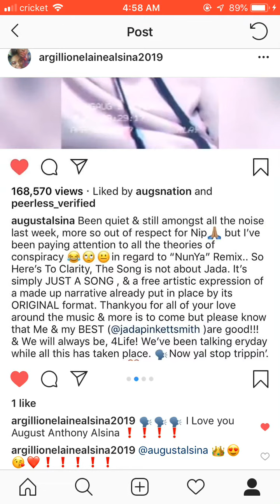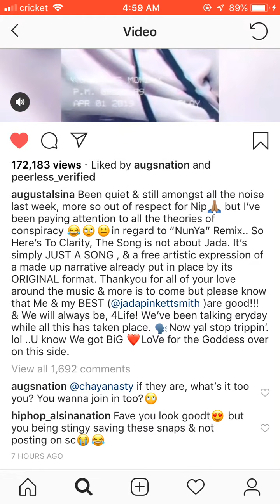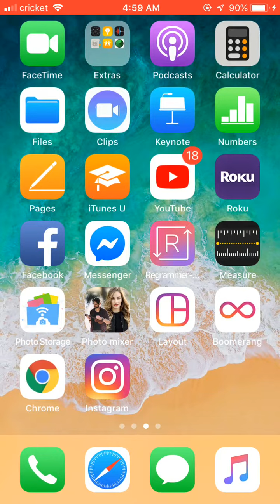August Alsina Talking To The Blogger About Him And JaydapickettSmith🤔❗️❗️❗️❗️❗️2019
August Alsina Adjusting the blogs about him and Jayda Pickett Smith